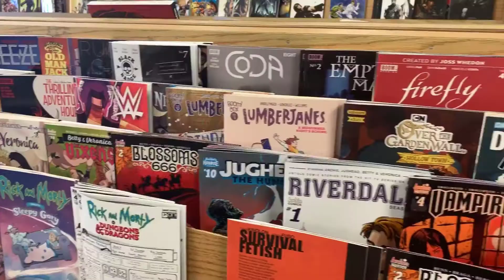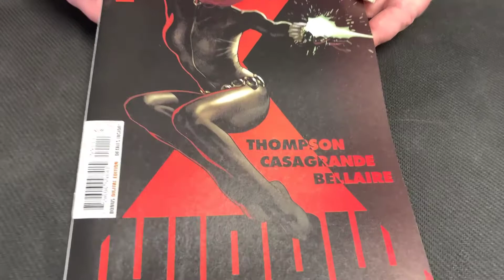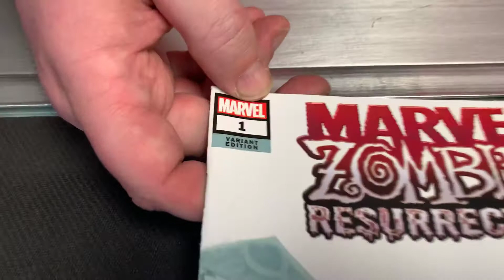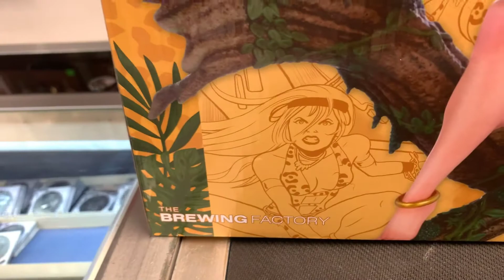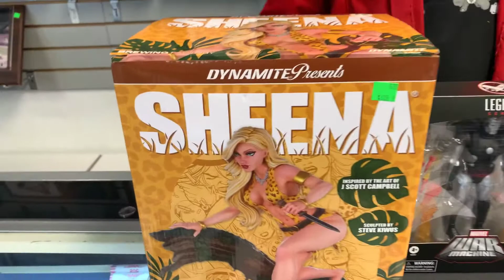The Hot Six! Ep63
Happy New Comic Book Day 09/02/2020‼️We have some great new books this week and once agian The Beard has a little extra spice‼️